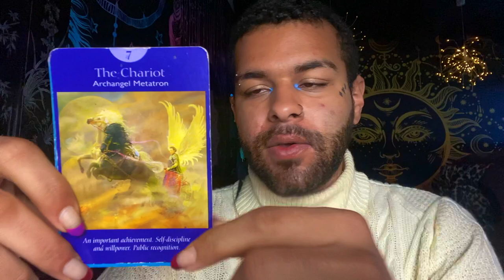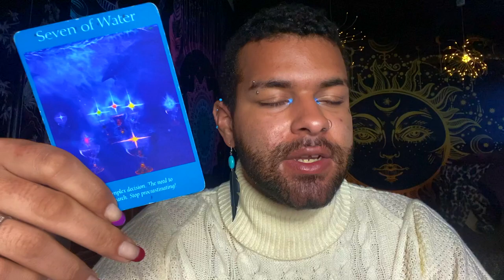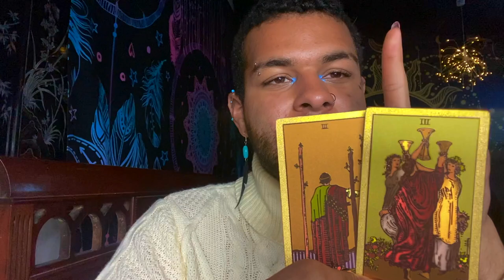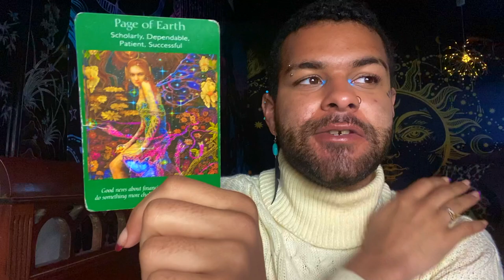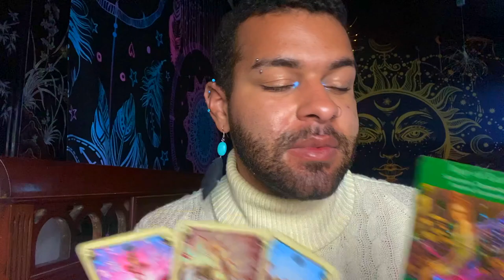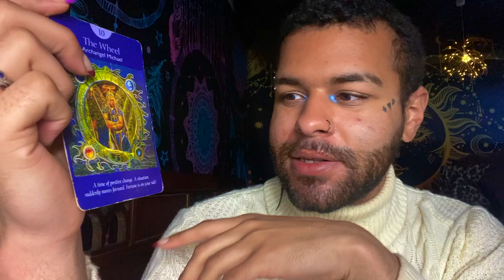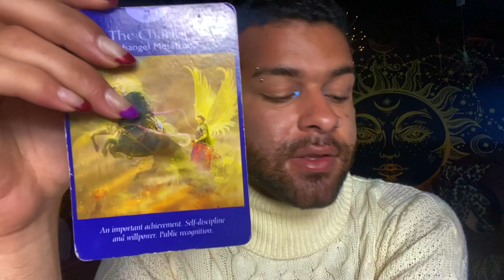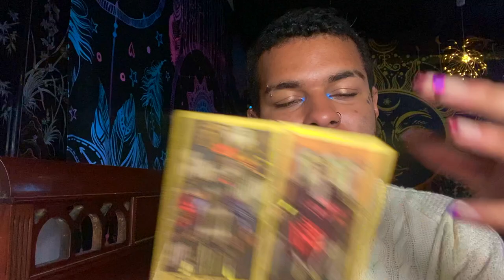Leo ♌️"CRAZY Reading Leo! Dont Miss This" Tarot Reading MAY 17TH - 23RD 2021 Tarot Reading Horoscope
This is a weekly 2021 Tarot reading for the Zodiac sign - Leo for the week of MAY 17TH - 23RD This weekly Leo tarot reading forecast covers the subjects of Love, soulmate & twin flame connections, career, money & financial, and general overall messages. These weekly Leo tarot readings also includes predictions for Leo. These messages that came through in the tarot cards for this weekly tarot reading are for ALL Leos under the Sun, Moon, Rising zodiac sign for the week of MAY 17TH - 23RD

$SimplyVelca

~ 🖤 Social Media 🤍 ~

🎵 Music Credits 🎶